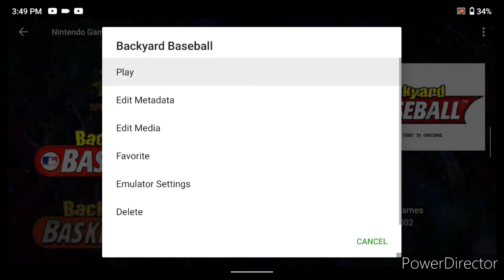Backyard Baseball | Gameboy Advance | AYN Odin (10 Min Review)